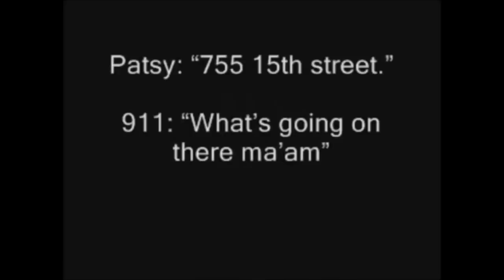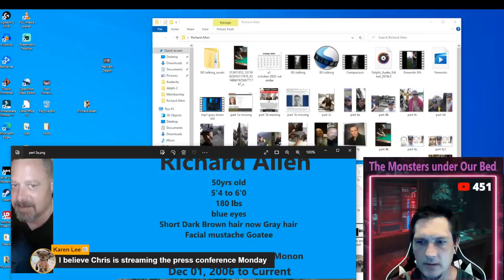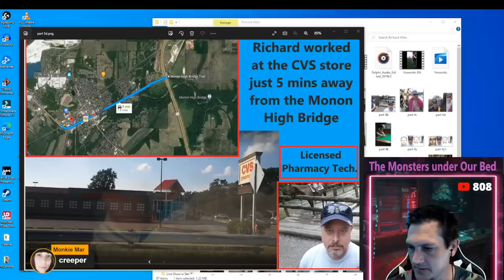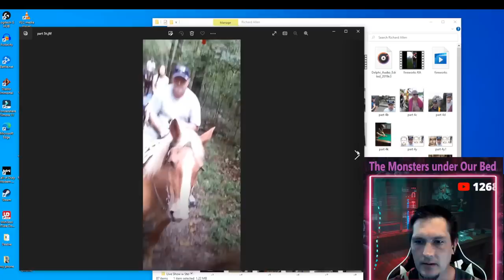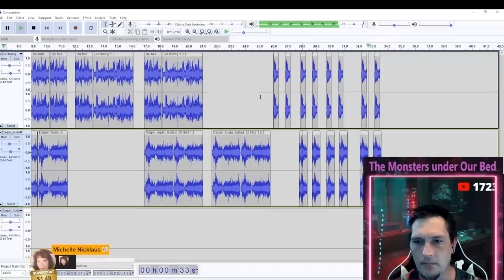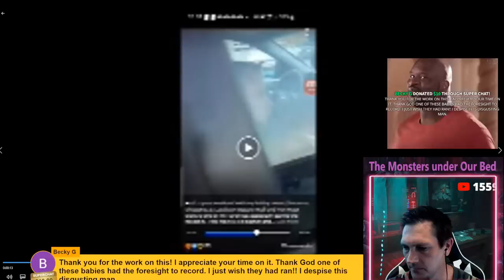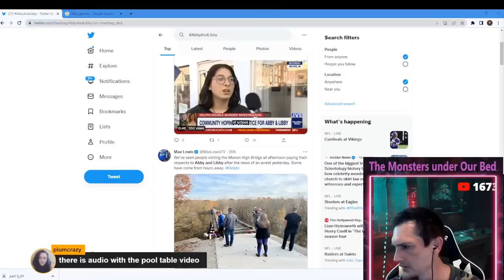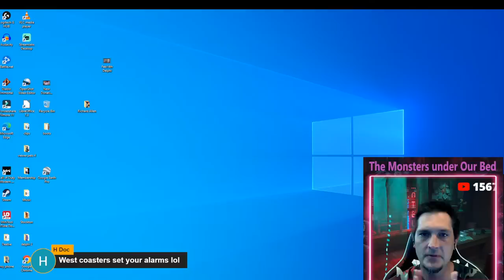Match!? Voice Comparison of Richard Allen | Delphi Murders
Todays live is about the delphi murders!
💪 LINK to MPS 💪 SAVE 20% 💪

Today's live Show I will be covering the latest about Richard Allen the man accused of murdering Abby and Libby and going over a deeper look at the voice comparison.

Abby and Libby went to the Monon high bridge in Delphi, IN.  on Feb 13th 2017.  They did not return to the meeting spot and a search would take place.  Their bodies would be discovered the next day as they were brutally murdered by a monster.    Kegan Kline was arrested for CSAM and believed to know something about this unsolved mystery about Delphi Murders.   Kegan Kline used a catfishing account Anthony_Shots to lure young girls and other terrible things.   Richard Allen was arrested for the murders of Abby and Libby